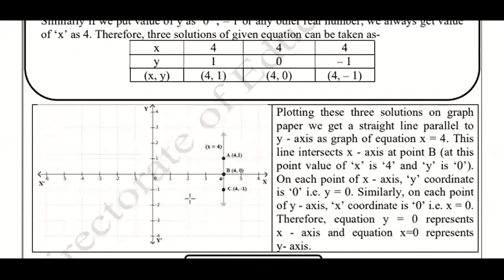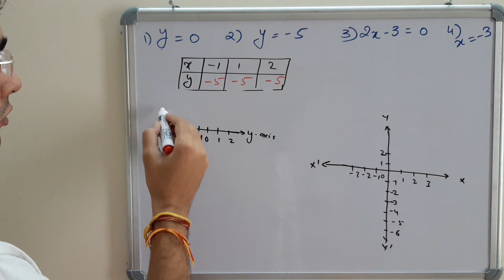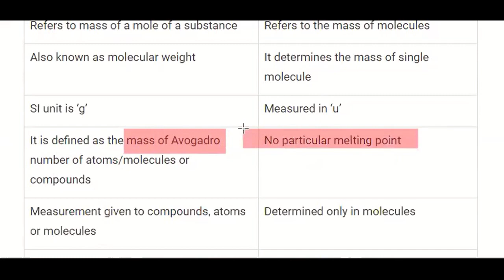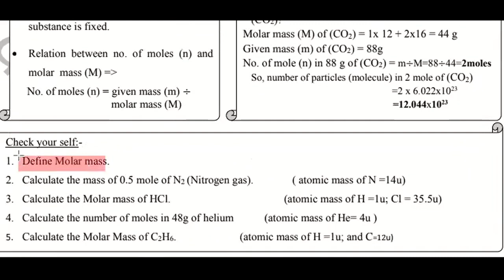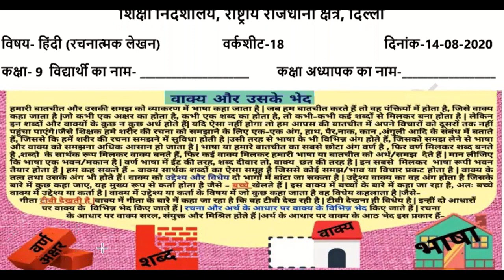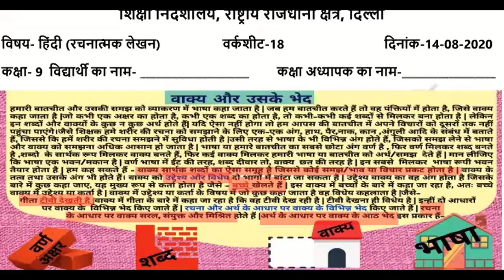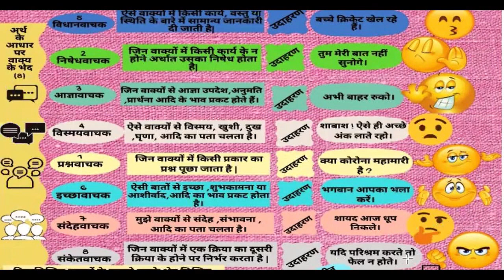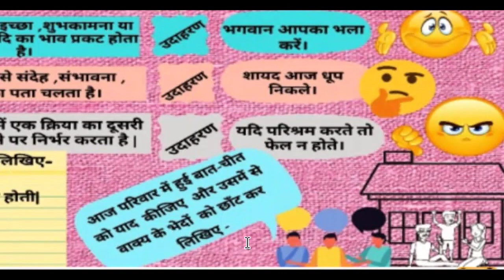14 August, Friday | Class 9 Math, Science, Hindi DOE Worksheet 18 Solution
14 August, Friday | Class 9 Math, Science, Hindi DOE Worksheet 18 Solution